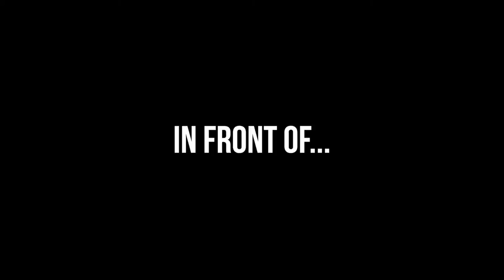Jim Riswold Lecture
Jim Riswold The Alpha Creative speaks to San Francisco